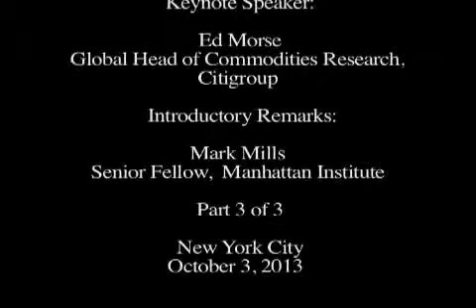The American Oil and Gas Renaissance - Part III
Manhattan Institute Event- October 3, 2013
Speakers: Ed Morse, Mark Mills